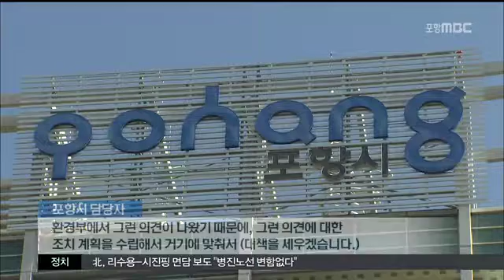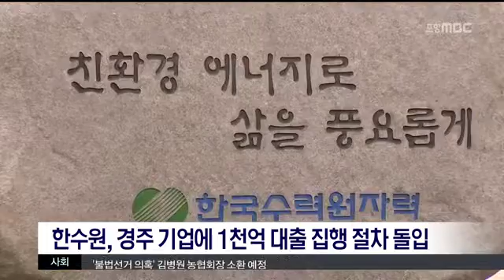[포항MBC뉴스]MBC 생활뉴스